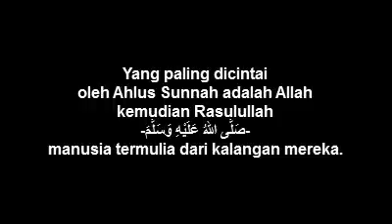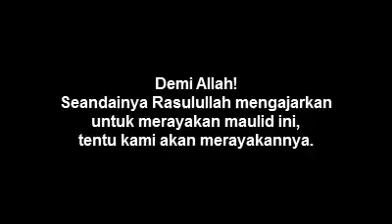Syaikh Bin Baaz - Seandainya Rasulullah Maulidan maka Kita Maulidan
Al-Imam al-Allamah asy-Syaikh
'Abdul 'Aziz bin 'Abdullah bin Baaz
-rahimahullahu-
w. 1420H/1999M

"Seandainya Rasulullah Maulidan maka Kita Maulidan"

Beliau dengan tersedu sedan menangis
sambil menerangkan...

Demi Allah!
Seandainya Rasulullah mengajarkan
untuk merayakan maulid ini,
tentu kami akan merayakannya.

Akan tetapi
beliau tidak mengajarkannya,
tidak juga dari kalangan sahabat
yang pernah merayakan maulid.

الشيخ عبد العزيز بن عبد الله بن باز